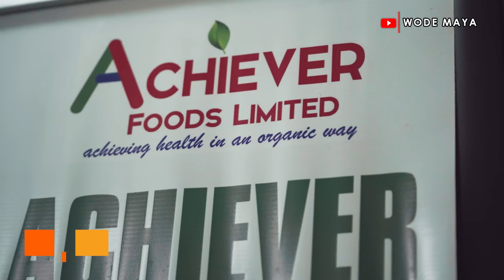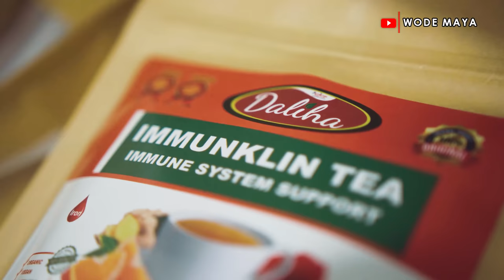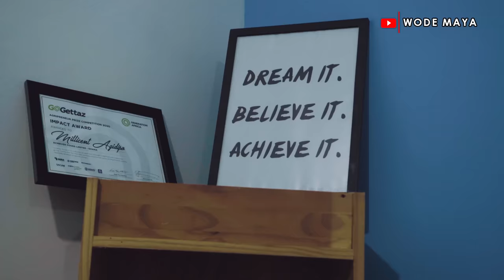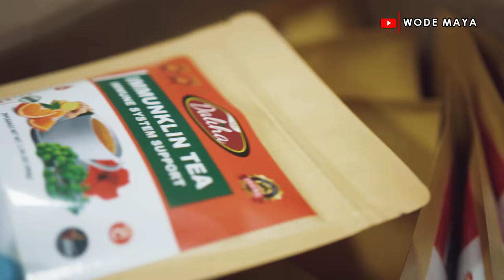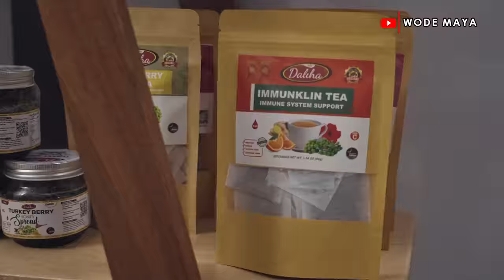She Established A Factory To Process A Vegetable That Saved Her Life!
To Purchase Call

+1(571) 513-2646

achieverfoods.net